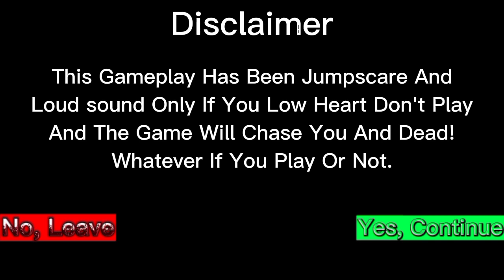PM: IOT II | Chapter 2 Part I: The Rescue Survivor {Piggy: Build Mode}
Oh yeah that Was ... Wait for second... And enjoy
00:00 Disclaimer
00:24 Menu Series
00:50 Intro Cutscene
02:04 Gameplay Part 1
14:10 Ending Cutscene Part 1
18:00 Badges Part 1